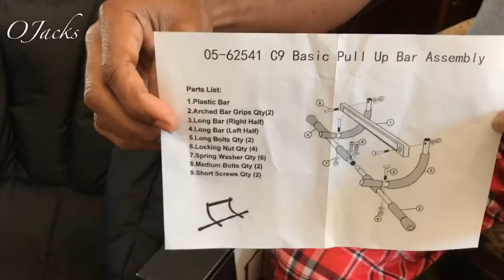Pullup Bar Installation And Tryout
Pull-up bar put together